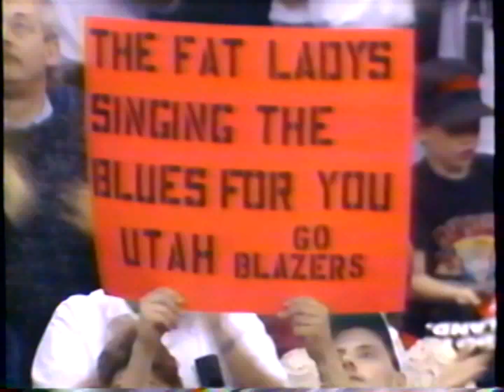Jazz at Portland,G5 91